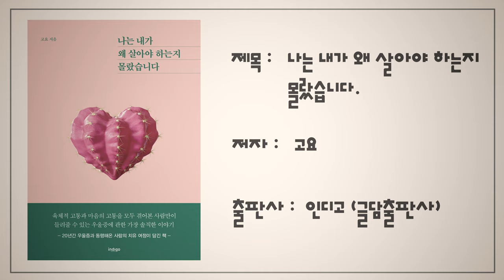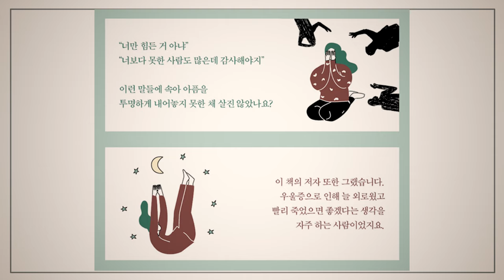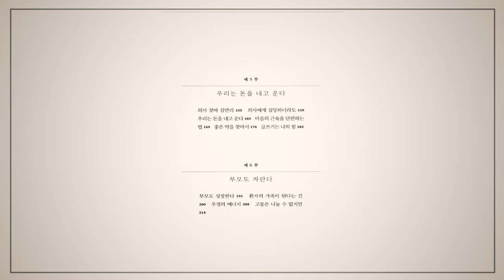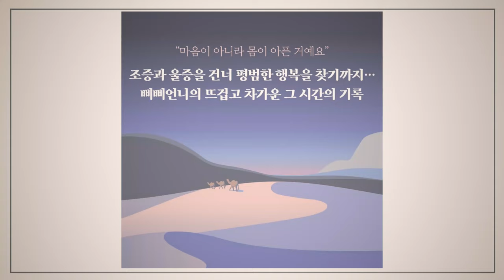심리치유 에세이 신간소개 | 삐삐언니는 조울의 사막을 건넜어 | 나는 내가 왜 살아야 하는지 몰랐습니다 | 우울증, 조울증을 겪어내고 있는 이들의 소중한 삶의 기록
제목 :  삐삐언니는 조울의 사막을 건넜어
저자 : 이주현
출판사 : 한겨레

제목 : 나는 내가 왜 살아야 하는지 몰랐습니다
저자 : 고요
출판 : 인디고 (글담)

심리북튜버 쏭아지네의 채널에 오시면 더욱 다양한 심리, 상담관련 서적들을 만나실 수 있습니다 :-)